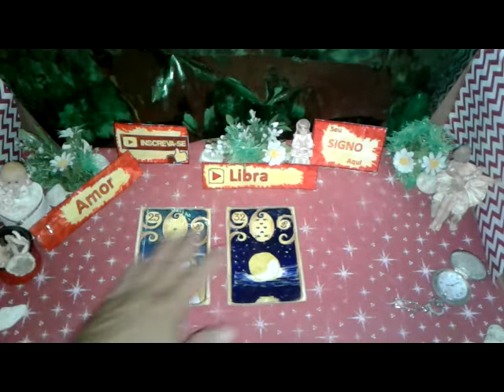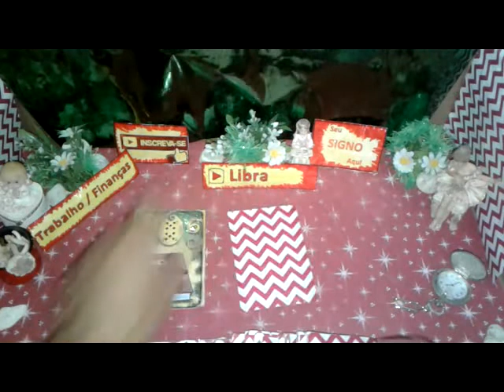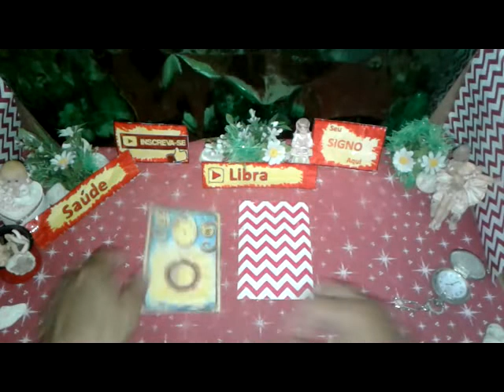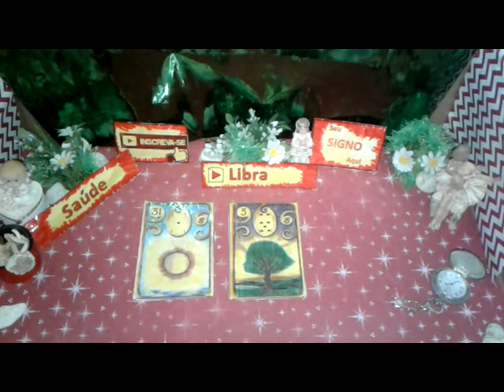Libra Agosto 2019 Amor Trabaho Saúde Vídeo2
Previsão LIBRA AGOSTO 2019  Muita Sorte  Saúde e Amor para Você

Sua Previsão Parte2  de 16 a 31  LIBRA Agosto